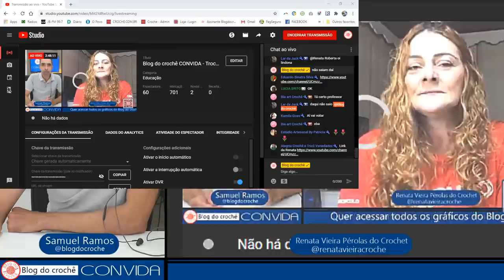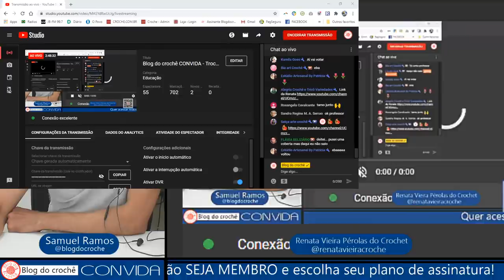Blog do crochê CONVIDA - Trocando Ideias em Crochê, Renata Vieira Pérolas do Crochet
O quadro "Blog do crochê CONVIDA" é um espaço para reunir, conhecer e apoiar outros pessoas que também estão envolvidas com o artesanato, junte-se a nós!!!

COMO ACESSAR OS GRÁFICOS?

Membros:

2 - Clique em ENTRAR
3 - Clique em CONTA DO YOUTUBE
4 - Selecione sua conta de membro e confirme para entrar
Se encontrar dificuldades mande mensagem que ajudo você!

Não membros

2 - Clique em ENTRAR
3 - Clique em ENTRAR COM E-MAIL E SENHA
4 - Coloque seu nome e e-mail para redefinir sua senha e receberá um e-mail com as instruções.
Após redefinir, entre novamente seguindo os passos 1, 2 e 3 e entre com e-mail e senha.

Quer enviar algo?
Samuel R. Ramos
Caixa Postal: 7220
AGF Bezerra de Menezes
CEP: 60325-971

As participações são previamente agendadas, entre em contato através do meu Instagram e deixe sua sugestão de convidado!
Um forte abraço e que Deus abençoe sempre.

Já são + de 100 gráficos disponíveis para download sem custo adicional. Membros também tem emojis exclusivo para utilizar no chat da live e nas estreias de vídeo.

Como se tornar membro?
e escolha seu plano de assinatura!

Quais as vantagens de se tornar membro?
Membros tem acesso a uma lista de gráficos para download sem custo adicional. São gráficos de maioria dos trabalhos apresentados aqui no canal Blog do crochê e se você já se tornou membro basta acessar utilizando o mesmo e-mail do seu perfil aqui no YouTube.

Pacote com 365 dias de acesso aos gráficos: (Apenas gráficos, são mais de 80 disponíveis)

Grato por ajudar em meu crescimento!
Forte abraço,
Samuel Ramos